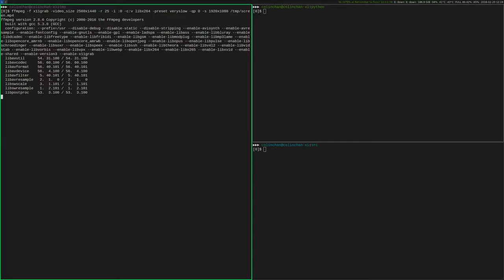i3 color-cycling window borders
This weekend's project: I made my window borders constantly cycle through a rainbow of colors. Hopefully I will write a blog post about the details soon.